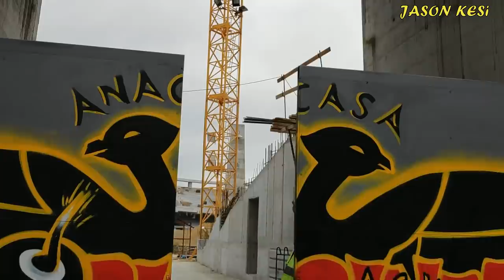Έργα για το γήπεδο της ΑΕΚ 18/04/2019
Καλησπερα σε ολους τους ΑΕΚτζηδες! Και σήμερα συνεχίστηκαν οι εργασιες για τον Ναο και οσο ψηλώνει, τοσο τρομο προκαλεί στους αντιπάλους που θα χανουν απο την Δεκελειας!
Παμε να δουμε τις εξελίξεις!

( 00:54 ) Νοτιοδυτικα σημερα σκυροδετηθηκε και κατασκευαστηκε ο 3ος οροφος και το ανω διαζωμα ταυτοχρονα! Πισω απο το πεταλο εχει καλουπωθει το μεγαλυτερο μερος στο σημειο οπου θα κατασκευαστουν τα εκδοτηρια του γηπεδου!
( 03:45 ) Στην υπολοιπη δυτικη πλευρα δεν ειχαμε καποια εξελιξη περα απο καποιες μικροεργασιες!
( 05:18 ) Νοτια τα σκαψιματα στο σημειο που θα ενωθουν τα δυο νοτια πεταλα εχουν σχεδον ολοκληρωθει και τις επομενες ημερες θα ξεκινησει το στρωσιμο γεωυφασματων και μπετον καθαρισμου!
( 06:08 ) Νοτιοανατολικα στο πεταλο στο κομματι που εχει ολοκληρωθει το σιδερωμα, ειχαμε καλουπωματα περιμετρικα ενω ( 08:22 ) συνεχίζονται τα σιδερωματα οροφης και δοκαριων στο υπολοιπο πεταλο! ( 08:01 )  Η νεα εισοδος ανοιξε προχτες και με το γκραφιτι της Original Ανακασας που ολοκληρωθηκε σημερα με καποιες τελευταιες πινελιες, εγινε πανεμορφη!
Σε οτι αφορα τον πυλωνα, προχθες οπως ειπαμε τοποθετηθηκε το μεταλλικο ένθετο (το μικρο), χθες και σημερα ειχαμε σιδερωματα, αυριο πιθανον θα εχουμε τα καλουπωματα και το Σαββατο θα σκυροδετηθει!
( 08:46 ) Βορειοτερα καλουπωθηκαν οι κολωνες στο ανω διαζωμα και περιμενουμε την σκυροδετηση τους, ενω καλουπωματα ειχαμε και στους κερκιδοφορους!
( 10:00 ) Τελος στην υπολοιπη ανατολικη πλευρα που εχει καθαριστει στο μεγαλυτερο μερος της ειχαμε καποιες μικροεργασιες!